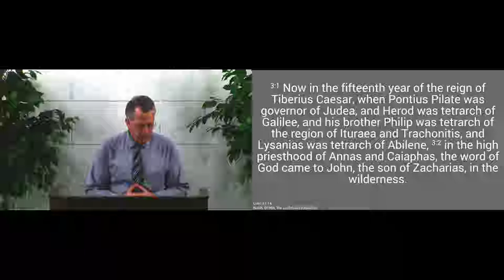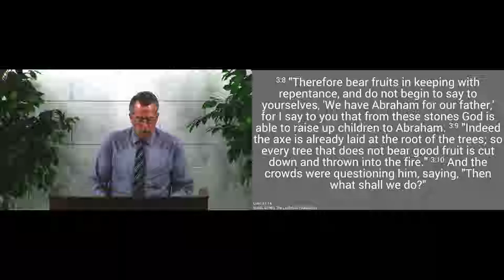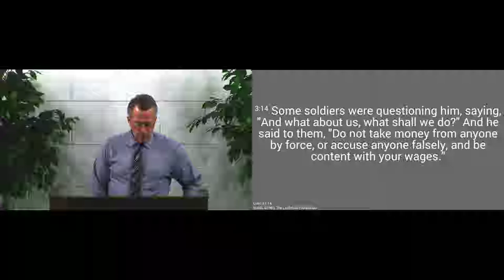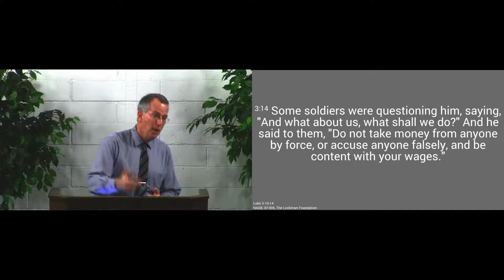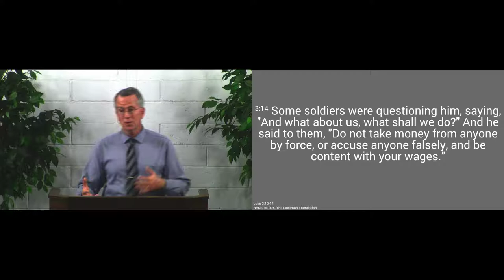190113pm - We Must Repent! - Luke 3:1-14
We must know our need of Jesus before we’ll come to Him.